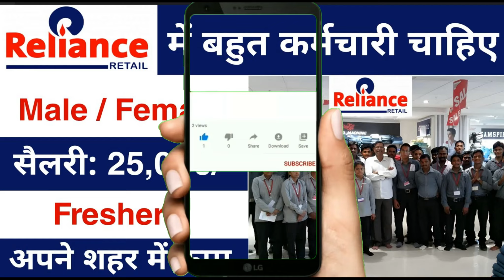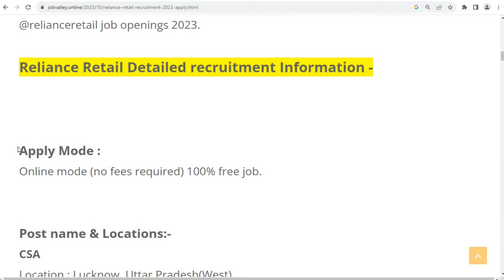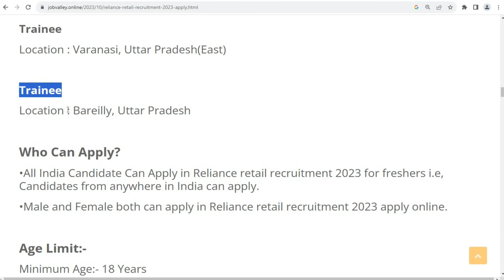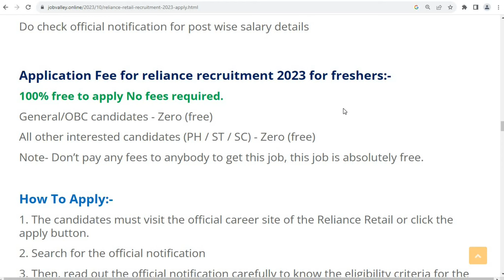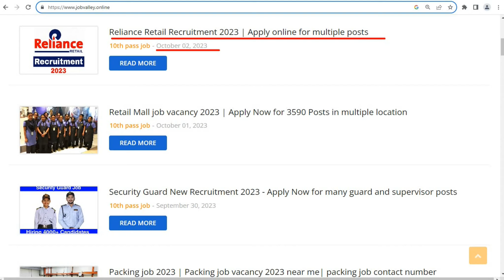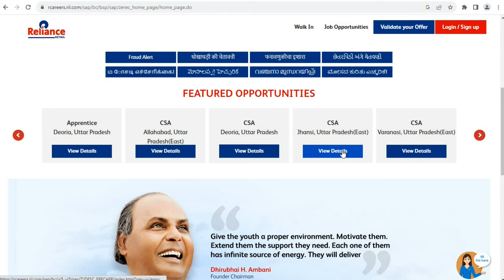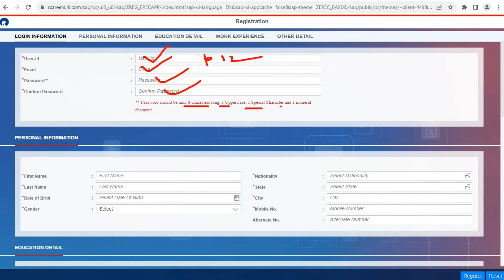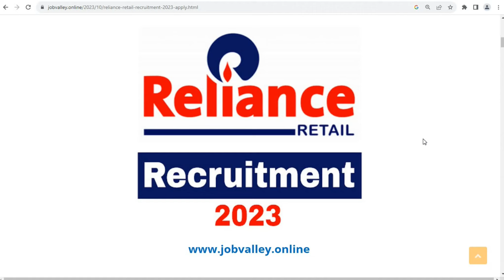Reliance Retail में निकली भर्ती || Reliance job vacancy 2023 || private job vacancy 2023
Reliance Retail में निकली भर्ती || Reliance job vacancy 2023 || Reliance company job || private job vacancy 2023

reliance retail management trainee

Regards
Jobvalley